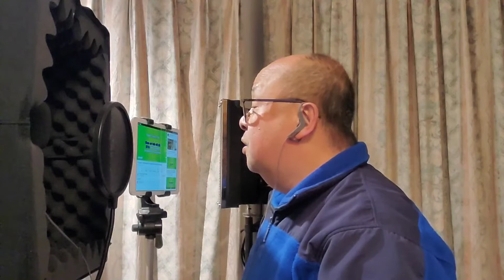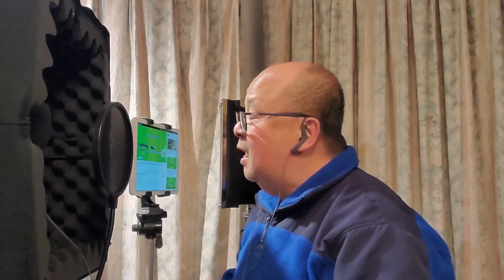Morningtown Ride - Seekers style (J.Durham Tribute Edition)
Filmed @ Nerida's Zoom Karaoke Meet, Sunday 7/8/2022